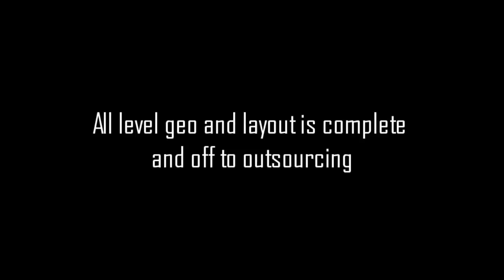(CANCELLED) The Avengers - Video Game Gameplay Footage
Its Cancelled